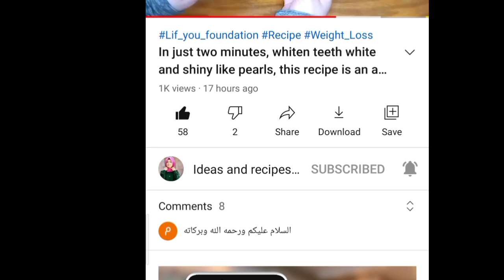وصفة يابانية في ثواني تبيض الوجه والجسم بياض الثلج ستجعل بشرتك صافية كالزجااج بدون تجاعيد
وصفة يابانية في ثواني تبيض الوجه والجسم بياض الثلج ستجعل بشرتك صافية كالزجااج
نهائيا بإذن الله في أسبوع/وصفة سحرية ل تجديد خلايا الوجه + قناع الكلف /وصفة لعلاج الكلف والنمش طبيعية وامنة/وصفة سحرية لتفتيح البشرة، علاج الكلف، علاج حب الشباب ،ترطيب البشرة وعلاج كل مشاكل البشرة/الكلف|وصفه مجربه لعلاج الكلف والبقع السوداء| ماسك لعلاج الكلف|البقع البنيه/اقوي وصفه لازله الكلف/وصفة لازالة الكلف من الوجه/وصفة مجربة لازالة الكلف القديم والجديد/وصفة طبيعية لعلاج الكلف في أسبوع ! مجربة وفعالة/وصفتي  المفضلة ل ازالة الكلف ب صابون دوف/خلطة سهلة لعلاج الكلف وتبييض الوجه و النتيجة في أيام قليلة /كيف أزيل الكلف نهائياً - موضوع/وصفات لعلاج الكلف من الوجه نهائيا /وصفة لتبييض الوجه وازالة الكلف / خلطة طبيعية لعلاج الكلف نهائيا /5 وصفات منزلية مدهشة للتخلص من الكلف بسرعةٍ قياسية! /وصفات طبيعية لمعالجة كلف الوجه-بسرعة ادخلوا و ادعولي /علاج الكلف العميق فى الوجه-علاج كلف الحمل-اسباب-إزالة الكلف /وصفات طبيعية فعالة لعلاج الكلف والنمش - حياتك/أسهل ثلاث وصفات طبيعية لعلاج الكلف - وصفات عربية/كيف تتخلصين من الكلف نهائيا بطرق طبيعية | تداووا/علاج الكلف والنمش أسهل الطرق لتنقية الوجه /وصفة لعلاج الكلف/وصفة السبعة أيام لازالة الكلف .الكلف والنمش والبقع الداكنة في الوجة,تفتيح الاماكن الداكنة في الوجه,وصفة فعالة ومجربة للتخلص من الكلف والبقع الداكنة في الوجه,توحيد لون البشرة,البقع الداكنة في الوجه,ضعيها في الوجه كله يوميا وتخلصي تماما من البقع البنة/البقع السوداء/الكلف بدون أدوية أو مراهم باهضة,وصفة تبييضوصفة الكركم النبوية للتخلص نهائيا من الكلف / النمش/آثار حبوب الشباب / التصبغات,وصفة مجربة للتخلص من الكلف والنمش والبقع الداكنة في الوجة وتوحيد لون البشرة في اسبوعين,ضعيها في الوجه كله يوميا وتخلصي تماما من البقع البنة/البقع السوداء/الكلف بدون أدوية أو مراهم باهضة/كيف تتخلص من تصبغات الجلد؟تصبغات البشرة تتسم بظهور بعض البقع الداكنة
علاج بقع الشمس في الوجه,
علاج بقع الشمس الداكنة,
علاج بقع الشمس البيضاء  علاج اسمرار الشمس للوجه,
علاج اسمرار الشمس للاطفال,
علاج اسمرار اليدين من الشمس,
علاج احمرار الوجه من الشمس,
علاج اسمرار الجسم من الشمس,
علاج اسمرار من الشمس,
علاج احمرار الجلد من الشمس,
علاج اسمرار البشرة من الشمس,
علاج اسمرار البشرة من الشمس بعد المصيف,
علاج احمرار الوجه بسبب الشمس